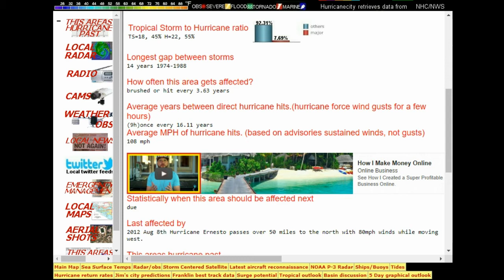franklin2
latest on Tropical Storm Franklin